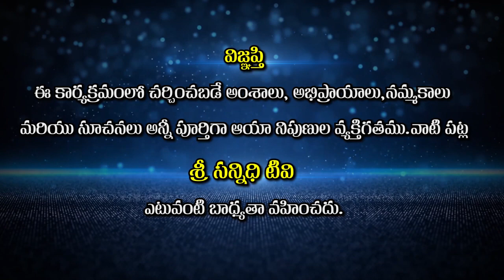మాయను జయించే 5 చిట్కాలు | Bikshamaiah Guruji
Watch🚩మాయను జయించే 5 చిట్కాలు | Bikshamaiah Guruji